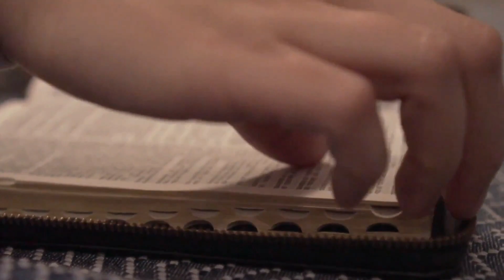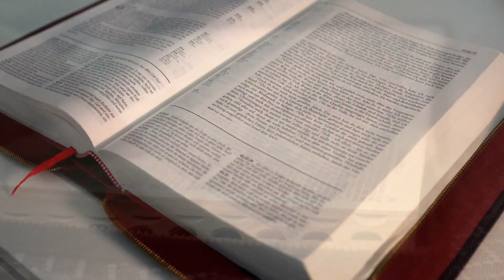SALMO do DIA de HOJE 18/06/2023🙏 SALMO de HOJE para acalmar nosso coração ❤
Seja membro deste canal e ganhe benefícios:
Primeira Leitura (Êx 19, 2-6a)

Leitura do Livro do Êxodo

Naqueles dias, os israelitas, 2partindo de Rafidim, chegaram ao deserto do Sinai, onde acamparam. Israel armou aí suas tendas, defronte da montanha. 3Moisés, então, subiu ao encontro de Deus. O Senhor chamou-o do alto da montanha, e disse: “Assim deverás falar à casa de Jacó e anunciar aos filhos de Israel: 4Vistes o que fiz aos egípcios, e como vos levei sobre asas de águia e vos trouxe a mim. 5Portanto, se ouvirdes a minha voz e guardardes a minha aliança, sereis para mim a porção escolhida dentre todos os povos, porque minha é toda a terra. 6aE vós sereis para mim um reino de sacerdotes e uma nação santa”.

℟. Nós somos o povo e o rebanho do Senhor.

— Aclamai o Senhor, ó terra inteira, servi ao Senhor com alegria, ide a ele cantando jubilosos! ℟.

— Sabei que o Senhor, só ele, é Deus, Ele mesmo nos fez, e somos seus, nós somos seu povo e seu rebanho. ℟.

— Sim, é bom o Senhor e nosso Deus, sua bondade perdura para sempre, seu amor é fiel eternamente! ℟.

Segunda Leitura (Rm 5, 6-11)

Leitura da Carta de São Paulo aos Romanos

Irmãos: 6Quando éramos ainda fracos, Cristo morreu pelos ímpios, no tempo  marcado. 7Dificilmente alguém morrerá por um justo; por uma pessoa muito boa,   talvez alguém se anime a morrer. 8Pois bem, a prova de que Deus nos ama é que Cristo morreu por nós, quando éramos ainda pecadores. 9Muito mais agora, que já estamos justificados pelo sangue de Cristo, seremos salvos da ira por ele.10Quando éramos inimigos de Deus, fomos reconciliados com ele pela morte do seu Filho; quanto mais agora, estando já reconciliados, seremos salvos por sua vida!

11Ainda mais: Nós nos gloriamos em Deus, por nosso Senhor Jesus Cristo. É por ele que, já desde o tempo presente, recebemos a reconciliação.